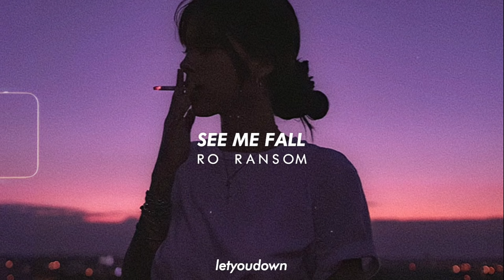Ro Ransom, see me fall (slowed + reverb)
ʟʏʀɪᴄs:

𝖭𝗂𝗀𝗀𝖺 𝗐𝖺𝗇𝗇𝖺 𝗌𝖾𝖾 𝗆𝖾 𝖿𝖺𝗅𝗅, 𝗒𝖾𝖺𝗁
𝖳𝖺𝗅𝗄𝗂𝗇' 𝖽𝗈𝗅𝗅𝖺𝗋 𝗐𝗂𝗍𝗁 𝗆𝗒 𝗀𝗂𝗋𝗅, 𝗒𝖾𝖺𝗁
𝖶𝖾 𝗀𝗈 𝗋𝗎𝗇𝗇𝗂𝗇𝗀 '𝗋𝗈𝗎𝗇𝖽 𝗍𝗁𝖾 𝖼𝗅𝗎𝖻, 𝗒𝖾𝖺𝗁
𝖸𝗈𝗎 𝗀𝗈𝗇' 𝗐𝖺𝗍𝖼𝗁 𝗍𝗁𝖺𝗍 𝗌𝗁𝗂𝗍 𝖿𝗋𝗈𝗆 𝗁𝗈𝗆𝖾, 𝗒𝖾𝖺𝗁
𝖪𝖺𝗐𝖺𝗌𝖺𝗄𝗂 𝗈𝗇 𝗍𝗁𝖾 𝗋𝗈𝖺𝖽, 𝗒𝖾𝖺𝗁 (𝗒𝗎𝗁)
𝖭𝗂𝗀𝗀𝖺 𝗐𝖺𝗇𝗇𝖺 𝗌𝖾𝖾 𝗆𝖾 𝖿𝖺𝗅𝗅
𝖲𝗍𝖾𝗉𝗁𝖾𝗇 𝖢𝗎𝗋𝗋𝗒 𝗁𝗈𝗐 𝖨 𝖻𝖺𝗅𝗅
𝖦𝗈𝗌𝗁𝖺 𝗀𝖺𝗋𝗆𝖾𝗇𝗍𝗌 𝖺𝗇𝖽 𝗍𝗁𝖾 𝖸-𝟥 𝗈𝗇 𝗆𝗒 𝖻𝗈𝖽𝗒
𝖨'𝗆 𝖺𝗇 𝗂𝖼𝗈𝗇 𝗆𝖺𝗇
𝖣𝖺𝗆𝗇 𝗆𝗒 𝗀𝗂𝗋𝗅 𝖺𝖻𝗈𝗎𝗍 𝖺 𝗍𝖾𝗇
𝖨 𝗌𝗁𝗈𝗎𝗅𝖽 𝖿𝗎𝖼𝗄 𝗁𝖾𝗋 𝗂𝗇 𝖺 𝖡𝖾𝗇𝗓 (𝖡𝖾𝗇𝗓)
𝖭𝗂𝗀𝗀𝖺𝗌 𝗌𝖺𝗒 𝗍𝗁𝖾𝗒 𝗋𝗎𝗇 𝗆𝗒 𝗁𝗈𝗆𝖾𝗍𝗈𝗐𝗇, 𝖨 𝖽𝗈𝗇'𝗍 𝗄𝗇𝗈𝗐 𝗁𝗈𝗐
𝖨'𝗆 𝗍𝗁𝖾 𝗉𝗋𝗂𝗇𝖼𝖾 𝗁𝖾𝗋𝖾 𝗆𝖺𝗇
𝖠𝗅𝗅 𝗐𝖾 𝗍𝖺𝗅𝗄 𝖺𝖻𝗈𝗎𝗍 𝗂𝗌 𝖼𝗁𝖾𝖼𝗄𝗌
𝖢𝖺𝗌𝗁, 𝗋𝖺𝖼𝗄, 𝖻𝗂𝗅𝗅𝗌
𝖬𝖺𝗍𝗁, 𝗌𝗍𝖺𝖼𝗄𝗌, 𝖾𝗐
𝖨'𝗆 𝗂𝗇 (𝖨'𝗆 𝗂𝗇), 𝗅𝗈𝗏𝖾 (𝗅𝗈𝗏𝖾), 𝗐𝗂𝗍𝗁 𝗆𝗒 (𝗐𝗂𝗍𝗁 𝗆𝗒), 𝗌𝗊𝗎𝖺𝖽 (𝗌𝗊𝗎𝖺𝖽)
𝖥𝗎𝖼𝗄 (𝖿𝗎𝖼𝗄), 𝗌𝗁𝗂𝗍 (𝗌𝗁𝗂𝗍), 𝗈𝗁 𝗆𝗒, (𝗈𝗁 𝗆𝗒 𝖦𝗈𝖽)
𝖭𝗂𝗀𝗀𝖺𝗌 𝗐𝖺𝗇𝗇𝖺 𝗌𝖾𝖾 𝗆𝖾 𝖿𝖺𝗅𝗅 (𝖿𝖺𝗅𝗅)
𝖨'𝗏𝖾 𝖻𝖾𝖾𝗇 𝖿𝗈𝖼𝗎𝗌𝖾𝖽 𝗈𝗇 𝗍𝗁𝖾 𝖽𝗈𝗎𝗀𝗁 (𝖽𝗈𝗎𝗀𝗁)
𝖨 𝖽𝗈𝗇'𝗍 𝗋𝖾𝖺𝗅𝗅𝗒 𝗀𝗂𝗏𝖾 𝖺 𝖽𝖺𝗆𝗇 '𝖻𝗈𝗎𝗍 𝗐𝗁𝖺𝗍 𝗍𝗁𝖾𝗒 𝗍𝖺𝗅𝗄𝗂𝗇𝗀 '𝖻𝗈𝗎𝗍
𝖨 𝖽𝗈𝗇𝖾 𝗋𝖺𝗇𝗄𝖾𝖽 𝗎𝗉 𝗆𝖺𝗇
𝖠𝗅𝗅 𝗍𝗁𝖾𝗌𝖾 𝗀𝗂𝗋𝗅𝗌 𝗂𝗌 𝖽𝗈𝗂𝗇𝗀 𝖻𝗅𝗈𝗐 (𝖻𝗅𝗈𝗐)
𝖶𝗂𝗇𝗇𝗂𝗇𝗀 𝗐𝖾 𝗃𝗎𝗌𝗍 𝗄𝖾𝗉𝗍 𝗂𝗍 𝗅𝗈𝗐 (𝗅𝗈𝗐)
𝖲𝗎𝗉𝖾𝗋𝗆𝗈𝖽𝖾𝗅𝗌 𝗂𝗇 𝗍𝗁𝖾 𝖻𝖺𝗇𝖽𝗈 𝗂𝗌 𝗍𝗁𝖾𝗋𝖾 𝖺𝗇𝗒𝗐𝗁𝖾𝗋𝖾
𝖳𝗁𝖺𝗍 𝗐𝖾 𝖼𝖺𝗇'𝗍 𝗀𝗈, 𝗆𝖺𝗇?
𝖶𝖾 𝗃𝗎𝗌𝗍 𝗉𝗎𝗅𝗅𝖾𝖽 𝗎𝗉 𝗍𝗈 𝗍𝗁𝖾 𝖼𝗅𝗎𝖻, 𝗒𝖾𝖺𝗁
𝖸𝗈𝗎 𝗄𝗇𝗈𝗐 𝖨 𝖽𝗈𝗇'𝗍 𝗀𝗂𝗏𝖾 𝖺 𝖿𝗎𝖼𝗄, 𝗒𝖾𝖺𝗁
𝖳𝗁𝗋𝗈𝗐𝗂𝗇𝗀 𝗆𝗈𝗇𝖾𝗒 𝖺𝗍 𝖳𝗁𝖾 𝖭𝗂𝗀𝗁𝗍 𝖲𝗁𝗂𝖿𝗍 𝗈𝗎𝗍 𝗂𝗇 𝖡𝖪
𝖮𝗇 𝖺 𝗐𝖾𝖾𝗄𝖽𝖺𝗒, 𝗆𝖺𝗇
𝖨 𝗀𝗈𝗍 𝖿𝗋𝗂𝖾𝗇𝖽𝗌 𝗍𝗁𝖺𝗍'𝗌 𝗆𝗈𝗏𝗂𝗇𝗀 𝗉𝖺𝖼𝗄𝗌 (𝖼𝖺𝗇'𝗍)
𝖩𝗎𝖽𝗀𝖾 𝖺 𝗇𝗂𝗀𝗀𝖺 𝗍𝗋𝗒𝗇𝖺 𝗌𝗍𝖺𝖼𝗄 (𝖽𝗈𝗇'𝗍)
𝖦𝗈𝗍𝗍𝖺 𝗍𝖾𝗅𝗅 𝗆𝖾 𝗐𝗁𝖺𝗍 𝗌𝗁𝖾 𝗂𝗇𝗍𝗈, 𝖨'𝗆 𝖺 𝖿𝗋𝖾𝖺𝗄 𝗀𝗂𝗋𝗅
𝖨 𝖼𝖺𝗇 𝗍𝖾𝖺𝖼𝗁 𝗒𝗈𝗎, 𝗈𝗁
𝖸𝗈𝗎 𝗆𝗒 𝗒𝗈𝗎𝗇𝗀 𝖱𝖺𝗌𝗁𝗂𝖽𝖺 𝖩𝗈𝗇𝖾𝗌

𝖣𝖺𝗆𝗇, 𝖨'𝗆 𝖿𝗅𝗒
𝖫𝖺𝗆, 𝖯𝗈𝗋𝗌𝖼𝗁𝖾 (𝖯𝗈𝗋𝗌𝖼𝗁𝖾), 𝖽𝗋𝗂𝗏𝖾
𝖲𝗈 𝗂𝗇 (𝗌𝗈 𝗂𝗇), 𝗅𝗈𝗏𝖾 (𝗅𝗈𝗏𝖾), 𝗐𝗂𝗍𝗁 𝗆𝗒 (𝗐𝗂𝗍𝗁 𝗆𝗒), 𝗌𝗊𝗎𝖺𝖽 (𝗌𝗊𝗎𝖺𝖽)
𝖠𝗅𝗅 𝗍𝗁𝖾𝗌𝖾 𝗀𝗂𝗋𝗅𝗌 𝗂𝗌 𝖽𝗈𝗂𝗇𝗀 𝖻𝗅𝗈𝗐
𝖶𝗂𝗇𝗇𝗂𝗇𝗀 𝗐𝖾 𝗃𝗎𝗌𝗍 𝗄𝖾𝗉𝗍 𝗂𝗍 𝗅𝗈𝗐
𝖳𝗁𝖺𝗍 𝗐𝖾 𝖼𝖺𝗇'𝗍 𝗀𝗈, 𝗆𝖺𝗇? (𝖭𝗂𝗀𝗀𝖺𝗌 𝗐𝖺𝗇𝗇𝖺 𝗌𝖾𝖾 𝗆𝖾 𝖿𝖺𝗅𝗅)
𝖨'𝗏𝖾 𝗀𝗈𝗍 𝗂𝖼𝖾 𝗂𝗇 𝗆𝗒 𝖽𝗋𝗂𝗇𝗄
𝖠𝗇𝖽 𝗂𝗍 𝗌𝗍𝗂𝗇𝗄 𝗐𝗁𝖾𝗇 𝖨 𝗉𝗎𝗅𝗅 𝗎𝗉
𝖲𝗁𝗈𝗋𝗍𝗒 𝗄𝗇𝗈𝗐 𝖻𝖺𝗇𝗄 𝗐𝗁𝖾𝗇 𝗌𝗁𝖾 𝗌𝖾𝖾 𝗈𝗇𝖾
𝖨 𝗌𝗉𝖾𝗇𝗍 𝗌𝗈𝗆𝖾 𝖼𝖺𝗌𝗁 𝖿𝗈𝗋 𝗍𝗁𝗂𝗌 𝖿𝖾𝖾𝗅𝗂𝗇𝗀 (𝖼𝖺𝗌𝗁)
𝖨 𝗁𝖺𝖽 𝗇𝗈 𝖿𝖾𝖾𝗅𝗂𝗇𝗀𝗌 𝗍𝗁𝗂𝗌 𝗐𝖾𝖾𝗄𝖾𝗇𝖽
𝖲𝖺𝗉𝗉𝗈𝗋𝗈 𝗆𝗒𝗌𝖾𝗅𝖿 𝖨 𝖿𝖾𝖾𝗅 𝗐𝖾𝖺𝗄
𝖬𝗈𝗇𝖾𝗒 𝗍𝗁𝖾 𝗋𝗈𝗈𝗍 𝗈𝖿 𝖺𝗅𝗅 𝖾𝗏𝗂𝗅
𝖨 𝗀𝖾𝗍 𝗆𝗒 𝗈𝗐𝗇 𝗆𝗈𝗇𝖾𝗒 𝗐𝗂𝗍𝗁 𝗉𝖾𝗈𝗉𝗅𝖾, 𝖨 𝖤𝗏𝗂𝗅 𝖪𝗇𝗂𝖾𝗏𝖾𝗅
𝖨 𝗉𝗎𝗌𝗁 𝗆𝗒 𝗈𝗐𝗇 𝗅𝗂𝗆𝗂𝗍𝗌 𝗂𝗇 𝗅𝗂𝗍𝖾𝗋𝗌
𝖨 𝗀𝖾𝗍 𝗂𝗍 𝖿𝗈𝗋 𝖼𝗁𝖾𝖺𝗉𝖾𝗋, '𝖼𝖺𝗎𝗌𝖾 𝖨 𝖺𝗆 𝗍𝗁𝖾 𝗉𝗅𝗎𝗀 𝗍𝗈 𝗆𝗒 𝗉𝖾𝗈𝗉𝗅𝖾
𝖨𝖼𝖾, 𝖿𝖺𝖼𝖾𝗌, 𝗒𝗈, 𝗀𝗁𝗈𝗌𝗍
𝖨'𝗆 𝖿𝖺𝖽𝖾𝖽, 𝗐𝗁𝖾𝗇 𝖨'𝗆, 𝖺𝗆 𝖨, 𝖿𝗎𝖼𝗄𝖾𝖽 𝗎𝗉
𝖭𝗂𝗀𝗀𝖺𝗌 𝗐𝖺𝗇𝗇𝖺 𝗌𝖾𝖾 𝗆𝖾 𝖿𝖺𝗅𝗅